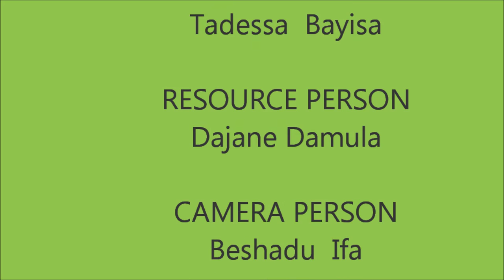Weliso Parma Garden preparation